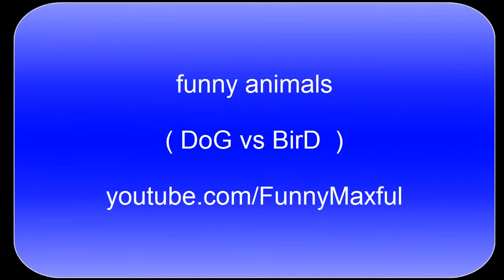funny animals 2014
dog vs bird
most funny video ever , animals Gags and football fails 2014